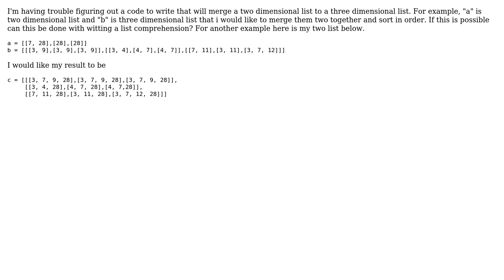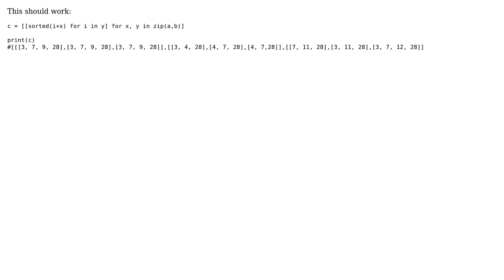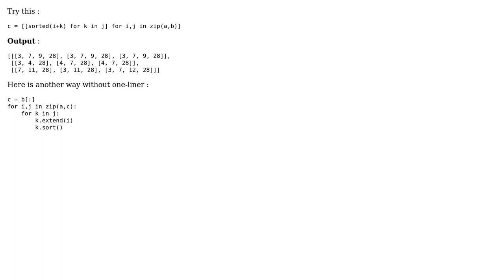How do you merge a two dimensional and a three dimensional list together? (4 Solutions!!)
How do you merge a two dimensional and a three dimensional list together?

With thanks & praise to God, and with thanks to the many people who have made this project possible! | Content (except music & images) licensed under CC BY-SA | Music | Images & others | With thanks to user Henry Yik user FObersteiner user Chris88 user Arkistarvh Kltzuonstev user AnsFourtyTwo and the Stack Exchange Network Trademarks are property of their respective owners. You are responsible for your own actions.